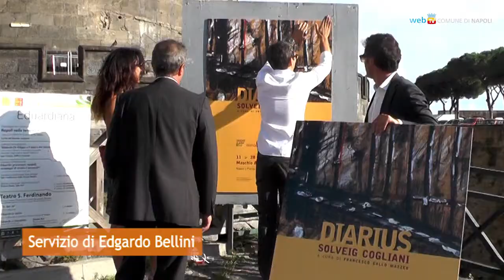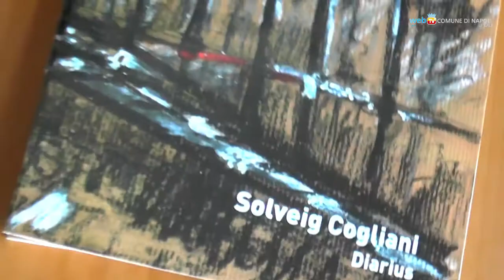Un diario intimo che si trasforma in colore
Dall'11 al 28 settembre nella sala Carlo V del Maschio Angioino la personale «Diarius» dell'artista romana Solveig Cogliani.